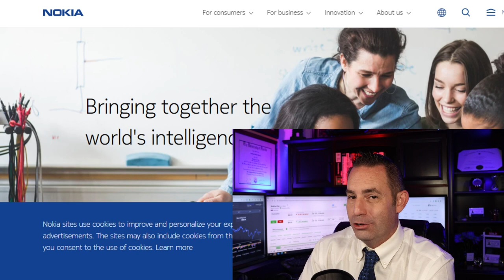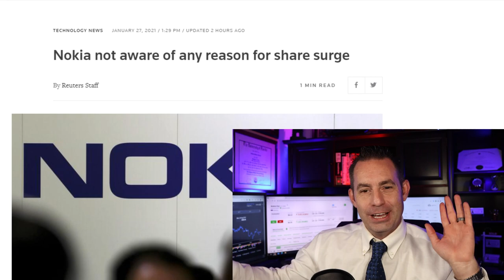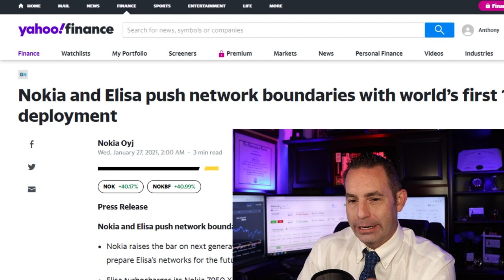Nokia Stock Short Squeeze BUBBLE Alert - Buy Hold or Sell - WallStreetBets - NOK STOCK TO THE MOON??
BUBBLE ALERT! Should you Buy Hold or Sell or Nokia Stock (NOK Stock) today? As a former Wall Street Stock broker I go over a highly detailed analysis and list my recommendation.

I am former Wall Street stock broker that has worked for one of the largest financial firms on the market back in 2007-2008 market crisis and I am here to give you my analysis of Nokia Stock analysis going into 2021 and beyond.

short squeeze going on with Nokia stock. WallStreetBets forum on Reddit.
The same group seems to have led a massively engineered squeeze in GameStop and then turned their sights on AMC, Nokia, Blackberry, heavily shorted stocks. Reddit NOKIA stock

Nokia a Finland-based company engaged in the network and Internet protocol (IP) infrastructure, software, and related services market.
The Company's businesses include Nokia Networks and Nokia Technologies.
The Company's segments include Ultra Broadband Networks, IP Networks and Applications, and Nokia Technologies.
The Ultra Broadband Networks segment comprises Mobile Networks and Fixed Networks operating segments.
The IP Networks and Applications segment comprises IP/Optical Networks and Applications & Analytics operating segments.
The Applications & Analytics operating segment offers software solutions spanning customer experience management, network operations and management, communications and collaboration, policy and charging, as well as Cloud, Internet of things (IoT), security, and analytics platforms that enable digital services providers and enterprises to accelerate and optimize their customer experience.
The Company has Comptel Oyj among its subsidiaries.